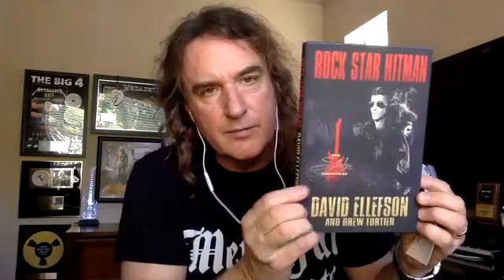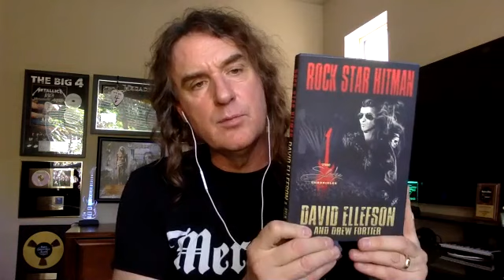Rocking With Jam Man Talks With David Ellefson of Megadeth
Rocking With Jam Man Talks With David Ellefson of Megadeth about all his projects  like the new Megadeth album, making jewelry with STrung, Doing a side project with Jeff Scott Soto, putting out a horror movie dwellers, putting out your fiction book Rock Star Hitman,  Ellefson No Cover album Setting up a solo tour a solo tour, and hopefully a Megadeth tour this summer, we talk about megadeth's staying power, the up coming 40th anniversary and how they can now be played on classic rock stations, if he felt it was a competition with with Metallica, after all he and Dave Mustaine been through how it was like a married couple who got divorced who still love each other then got married again,  making the new album, Megadeth Merch, how he promotes all his projects and a lot more cool stuff